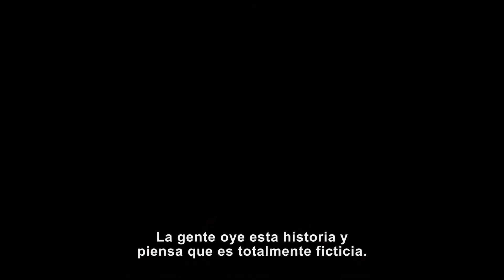"Argo". Clip 1. Oficial Warner Bros. Pictures (HD / Subtitulado)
Estreno: 18 de octubre
Dirección: Ben Affleck
Género: Thriller dramático
Elenco: Ben Affleck, Alan Arkin, John Goodman.